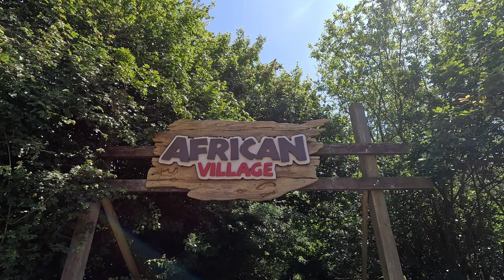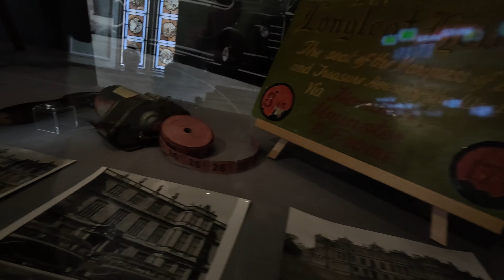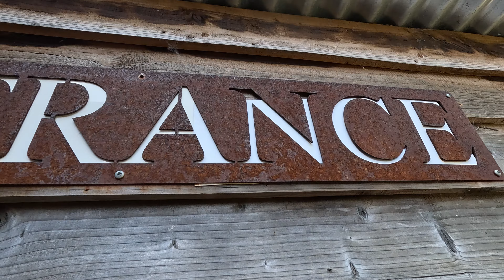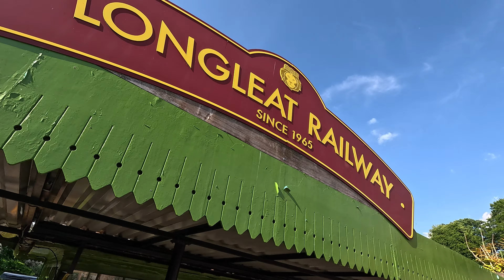Day at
Filmed using
GoPro 12
GoPro 11
GoPro 10
GoPro media mod
GoPro Volta
GoPro shorty
Telesin battery selfie stick
Joby Wavo mobile
Sonicake qwm10
Neewer accessories kit
Neewer nd filter kit
Zgcine battery bank
HOMESUIT battery’s and charger
Silicone cases